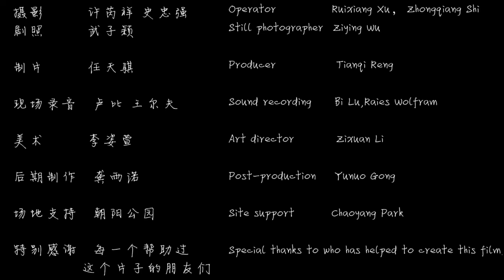Balloon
I did a student film for Beijing Film Academy.